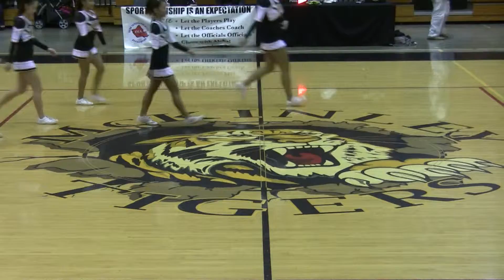Tigers Victory Cheer - McKinley Tigers Cheerleaders 1-30-13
click2ed videos

McKinley Tigers vs Aiea Na Alii
OIA White Division Girls Basketball Championship - 3rd Place
McKinley High School Gym - January 30, 2013
McKinley won, 37-33